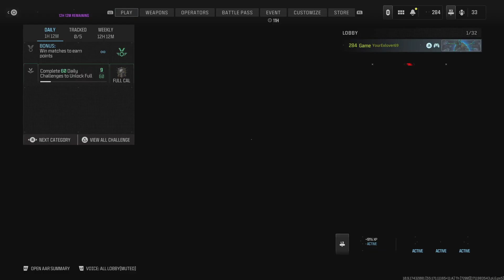I completed season Two battle pass In MW3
I've never done it that I haven't been playing.